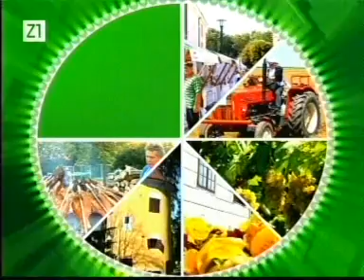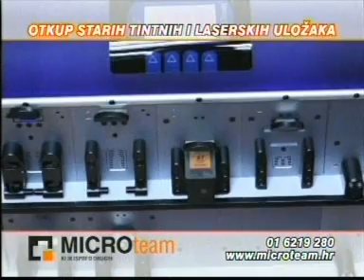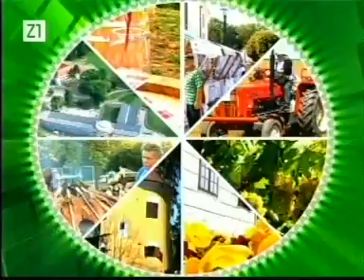Županijskih 60 Zvonimir Novosel i Željko Sačić 12 09 2011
Županijskih 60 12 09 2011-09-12
Gosti:
Zvonimir Novosel (SDP) Zamjenik gradonačelnika grada Jastrebarskog
Mr. Sc Željko Sačić general u miru
teme
JASKANSKE VISNKE SVEČANOSTI  -  DIPLOMATSKA BERBA - KOTLOVINA SHOW
 IMOPARK - NAJVEĆA GREENFIELD INVESTICIJA U HRVATSKOJ
JASKA DOBILA SVOJA PRVA SREDSTVA IZ EU FONDOVA
ZATVARA SE JASKANSKA DEPONIJA SMEĆA
-POLITIČKA SITUACIJA U ZEMLJI KOLIKO JE OZBILJNA AFERA CRNI FONDOVI HDZA I DALI VLADA TREBA DATI OSTAVKU?